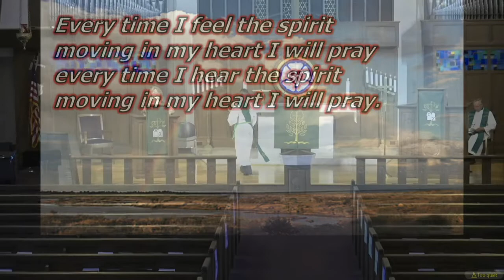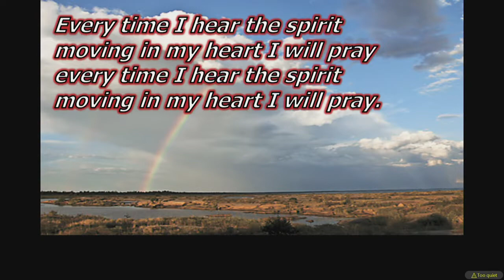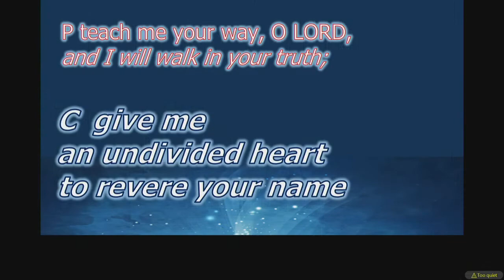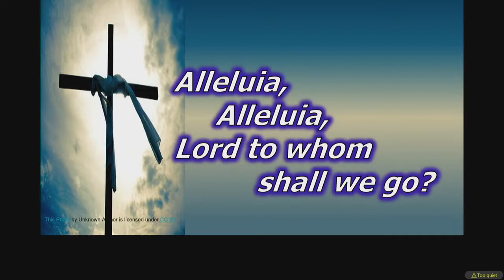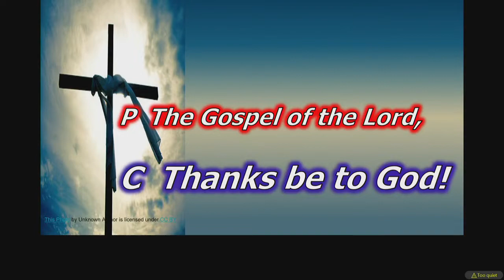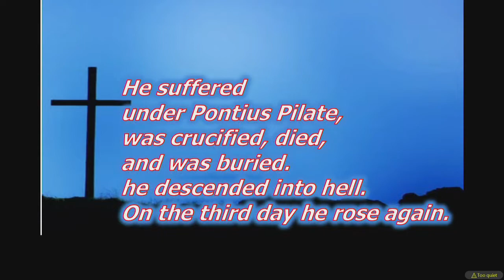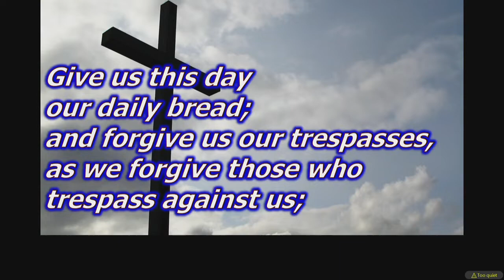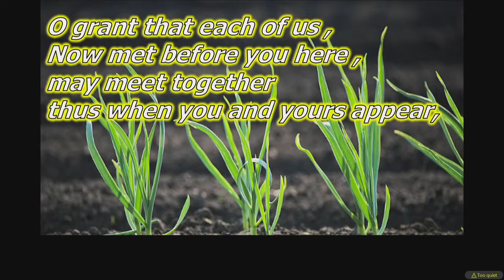Saint John Lutheran Church July 19 2020